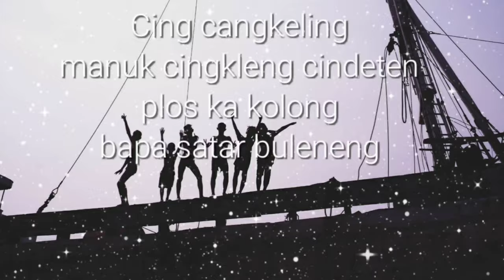LAGU DAERAH JAWA BARAT - Cing Cangkeling (lirik lagu)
Cing Cangkeling adalah lagu daerah jawa barat. Lagu ini dinyanyikan oleh anak-anak ketika bermain dengan teman-temannya.

Lagu Cing Cangkeling tidak diketahui dengan jelas penulisnya.

Makna dan artinya yaitu menggambarkan isi hati atau perasaan manusia yang diibaratkan dengan seekor burung. Hati manusia tidak selalu tetap, ada kalanya ia goyah dan pindah.

lirik.
Kleung dengklek buah kopi rarang geuyan
Keun anu dewek ulah pati diheureuyan
Cing cangkeling manuk cingkleung cindeten
Plos kakolong bapak satar buleneng

Pat lapat pat lapat katingalan masih tebih kene pisan
Layarna bodas jeung celak kasurung kaombak ombak